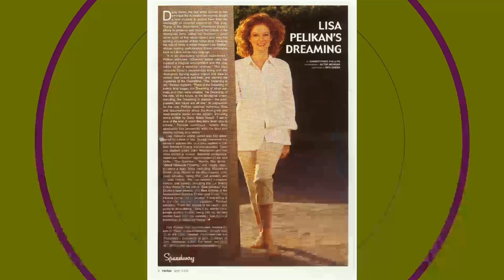Lisa Pelikan: A Movie Legend From A Different Era Barely Anyone Remembers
Roll out the red carpet as we pay tribute to Lisa Pelikan, a Hollywood legend whose talent knows no bounds. 🌟

In this riveting series, we'll delve into Lisa Pelikan's remarkable filmography, explore the accolades that cemented their status, and revel in the captivating moments that defined their career. 🎥

🎬 Lights, camera, and let's embark on a star-studded journey with Lisa Pelikan leading the way! ✨🎭
Filmography:
Nasty
The Last Tycoon
Circle
10,000 Days
Rake
10,000 Days
Marlowe
Sacrifices of the Heart
Strong Medicine
Off Season
The Guardian
Shadow of Doubt
Color of Justice
It's My Party
Present Tense, Past Perfect
Jack's Place
Brooklyn Bridge
Return to the Blue Lagoon
Lionheart
Windmills of the Gods
Cagney & Lacey
The Equalizer
Hotel
Blacke's Magic
Alfred Hitchcock Presents
A Bunny's Tale
This Is the Life
Ghoulies
Swing Shift
The House of God
Remington Steele
Trapper John, M.D.
The Best Little Girl in the World
The Women's Room
The Last Convertible
Studs Lonigan
L'homme en colère
True Grit: A Further Adventure
Jennifer
Perfect Gentlemen
The Blue Hotel
James at 16
The Best of Families
Julia
Kojak
Happy Days
I Want to Keep My Baby!